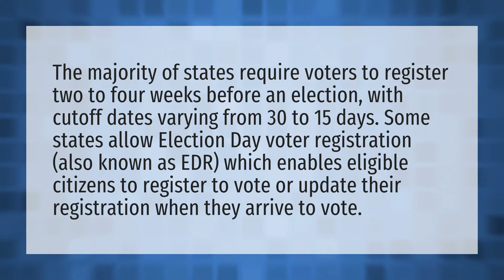How often do you have to register to vote?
Super Tuesday • How often do you have to register to vote?